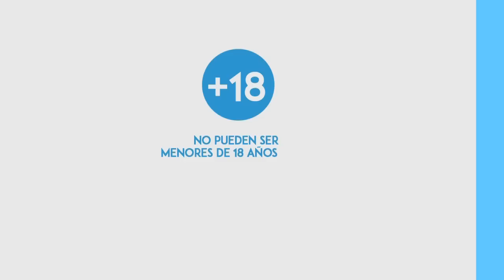Noticiero Judicial: Cápsula educativa ¿Cuál es el proceso a seguir para jurar como abogado?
Luego de rendir el examen de grado, hacer la práctica profesional y la tesis de pregrado, los estudiantes derecho dan un paso de gran relevancia: jurar como abogados ante la Corte Suprema. ¿Cuáles son los documentos que se deben presentar para realizar este proceso? En la siguiente cápsula lo presentamos.